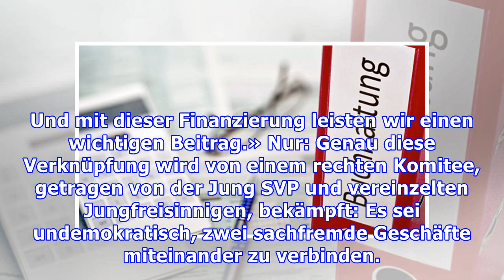Raffinierte Einigung oder fauler Kompromiss?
Die Reform sei dringlich, wirksam und sinnvoll. Mit dieser Aussage bekunden die Bundesräte Ueli Maurer und Alain Berset Seite an Seite ihre Unterstützung für die Steuer- und AHV-Vorlage, über die am 19. Mai abgestimmt wird. Maurer erklärt: «Wir brauchen Rechtssicherheit bei der Unternehmensbesteueru...